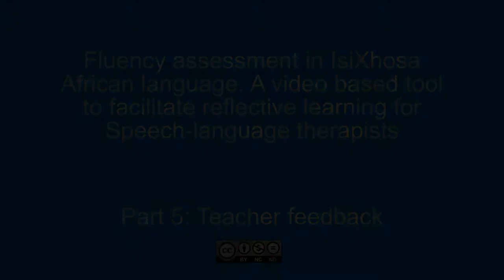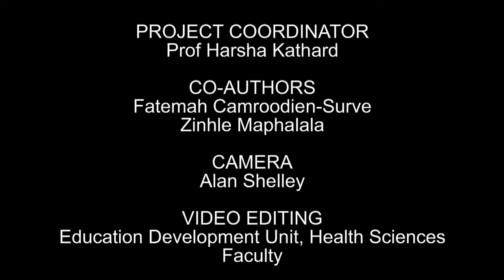Part 5 Feedback to teacher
The purpose of this video-based Fluency assessment of an eight year old female conducted in IsiXhosa, an official South African language is to provide a reflective learning opportunity for students as well as qualified speech-language therapists practicing in multicultural/multilingual environments.